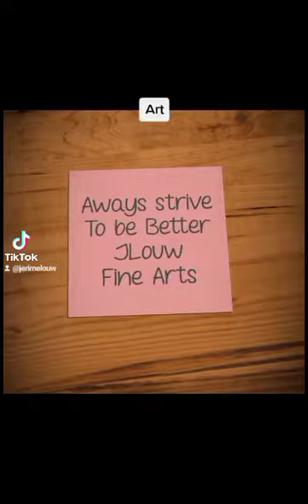05 May 2022